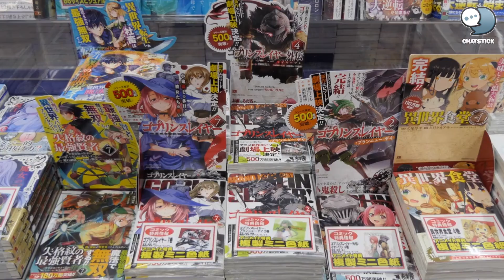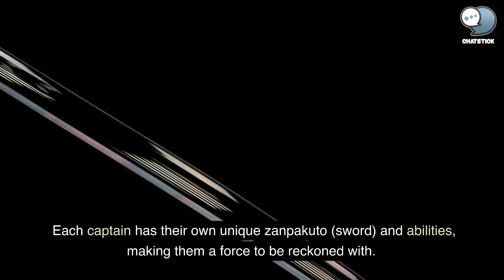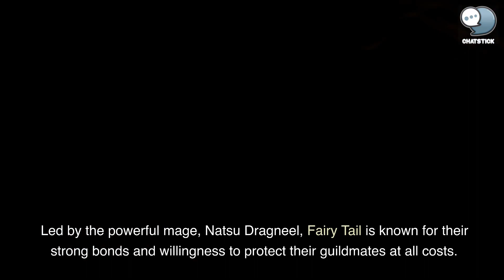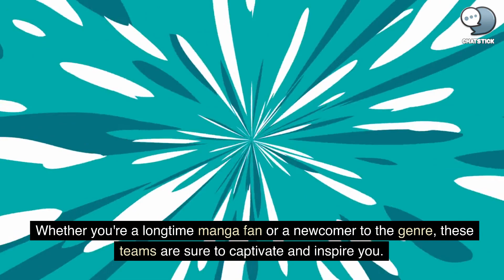The Most Iconic Manga Teams and Ensembles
In this video, we take a closer look at some of the most iconic manga teams and ensembles of all time. From the adventurous Straw Hat Pirates to the formidable Akatsuki, these groups of characters have captured the hearts of manga fans around the world. We also delve into the Gotei 13, Fairy Tail, and the Shinsengumi to explore what makes each team unique and special. If you're a fan of manga, this video is a must-watch.